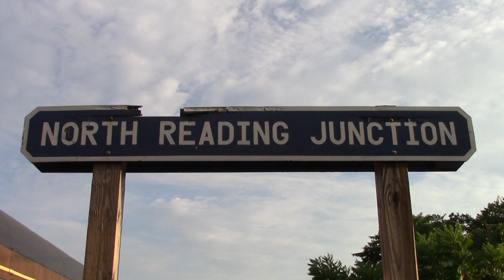Reading and Northern 2102 - Jim Thorpe to Reading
The Reading and Northern 2102 is a T-1 4-8-4 Steam Locomotive constructed by The Reading Locomotive shops in Reading, PA in October 1945.

This locomotive has been fully restored and used in both Passenger and Freight operations!

In this video, we chase this beautiful locomotive from Jim Thorpe, PA all the way back to Reading Outer Station, where the excursion began at the start of the action packed day!